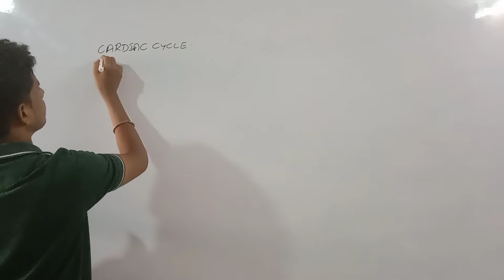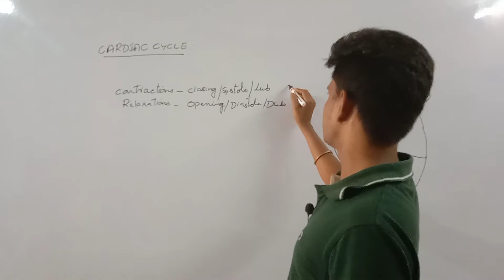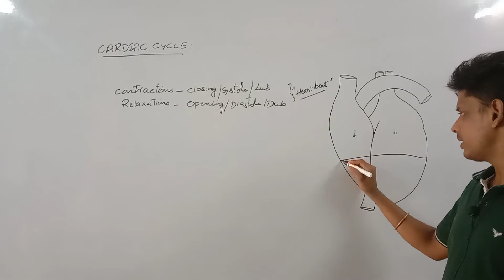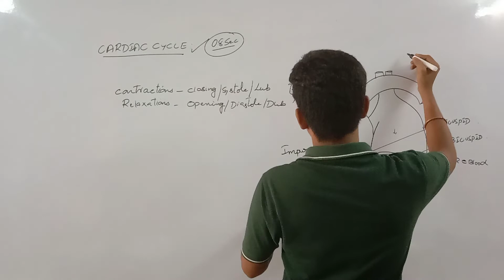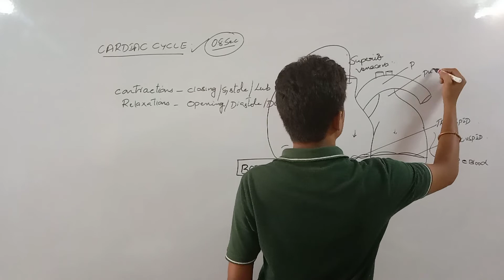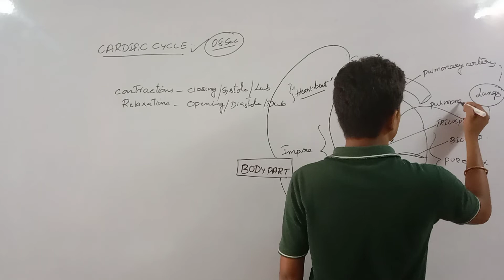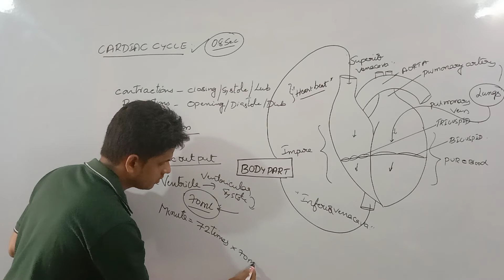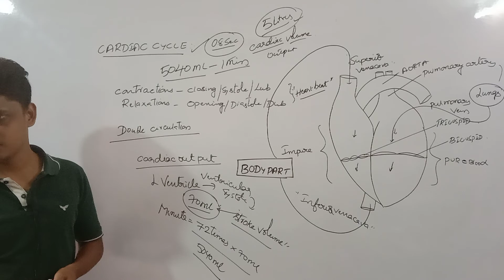BIOLOGY 10TH CLASS